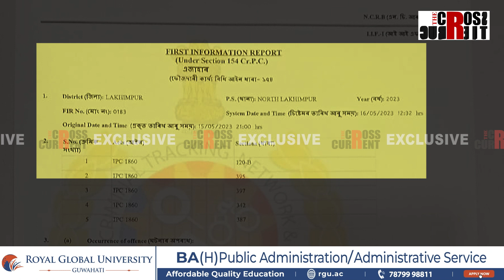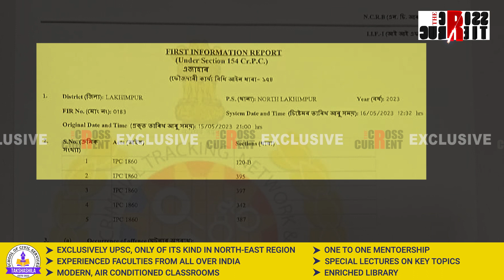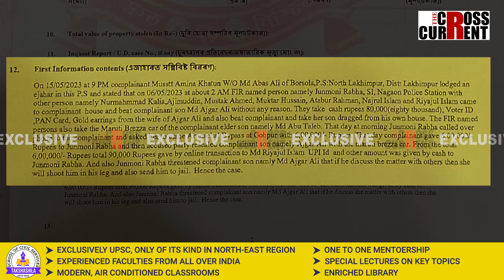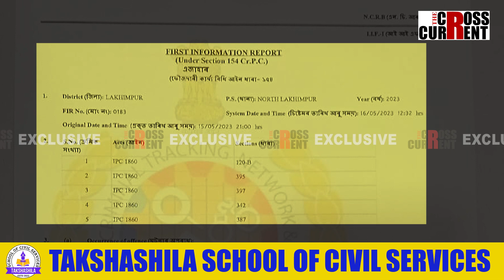এছ আই জোনমণিৰ মৃত্যু দুৰ্ঘটনা নে হত্যা ?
এছ আই জোনমণিৰ মৃত্যু দুৰ্ঘটনা নে হত্যা ? জোনমণিৰ মৃত্যু সন্দৰ্ভত বিস্ফোৰক তথ্য।  ৬ মে’ত লখিমপুৰৰ পৰা ৬ লাখ টকা আনিছিল জোনমণি ৰাভাই। 'দ্য ক্ৰছকাৰেণ্ট'ৰ এক EXCLUSIVE প্ৰতিবেদন-